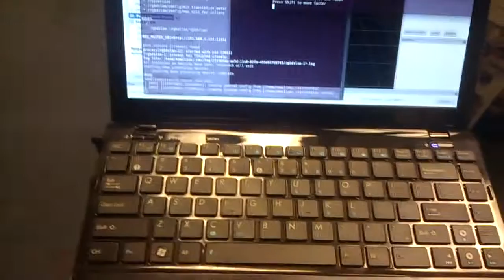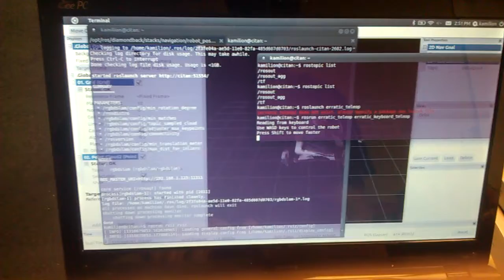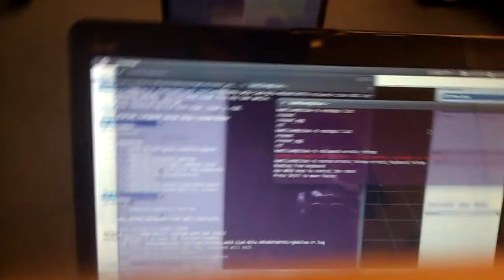The cable has been cut!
Snip snip, brain onboard!